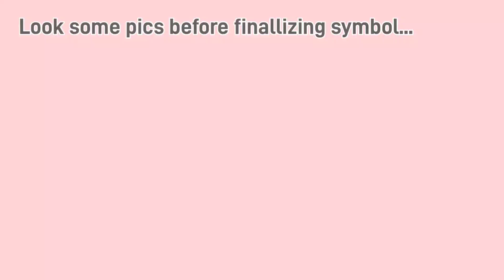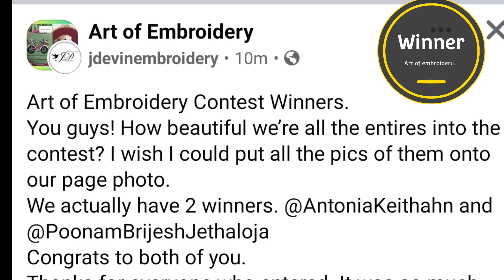My Journey | 25 videos |Opening YouTube Channel | Uploaded 25 Videos |Poonam's Thread Art|String Art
hi all..
how I open my YouTube channel?
how name and logo get final look?
25 videos overview..
upcoming videos overview...
achievement I got through this journey..